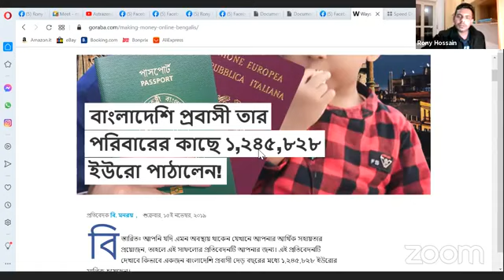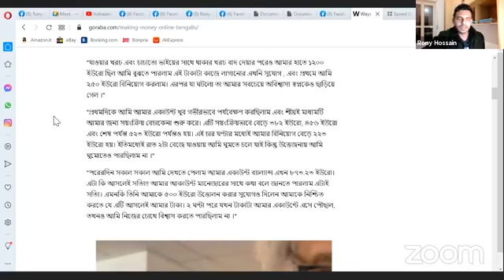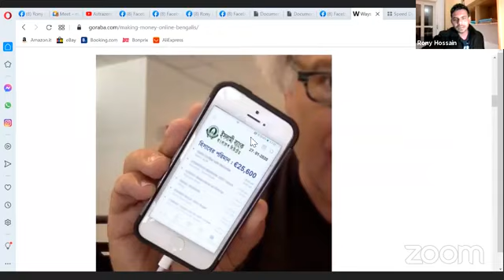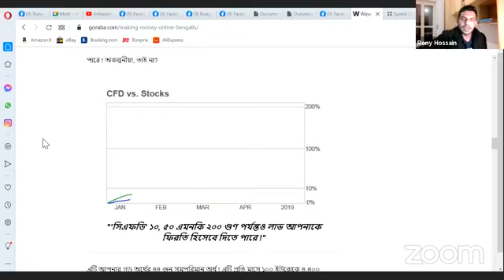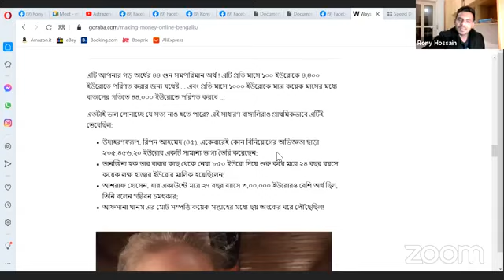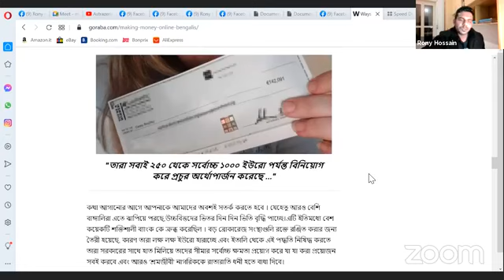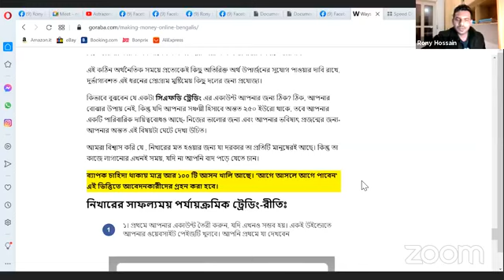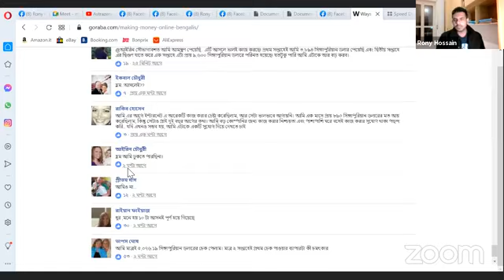ইতালি প্রবাসীদের সাথে প্রতারণা করার জন্য প্রতারণাকারীদের নতুন ফাঁদ!Rony Hossain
ইতালি প্রবাসীদের সাথে প্রতারণা করার জন্য প্রতারণাকারীদের নতুন ফাঁদ!

সবাই শেয়ার করুন!